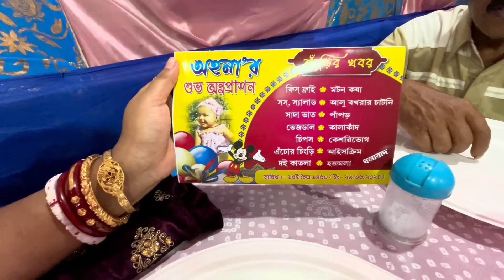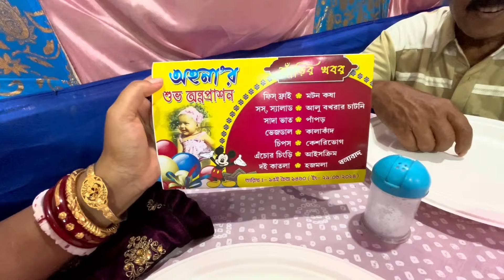দেখো তো চিনতে পারো কিনা🤭 মাসিদের হাসি জিন্দাবাদ😂 হাসতে হাসতে শেষ আমরা🙏🏻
Hello my beautiful viewers!😍 This is Moumita. n a warm welcome to all of you guys to my channel... This is my first youtube channel n I wanna share some happy moments in my life with you people through Happyzone. ❤ hope you'll definitely like it.
Please Keep supporting n stay with Happyzone.